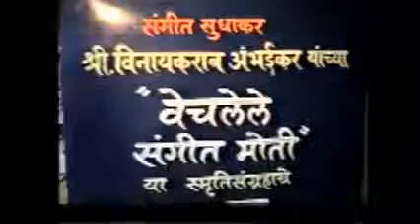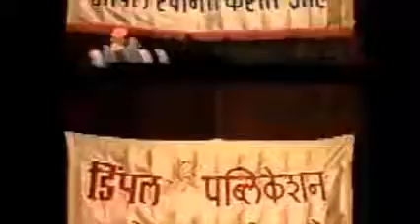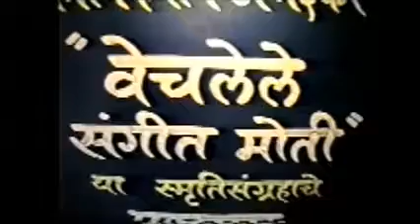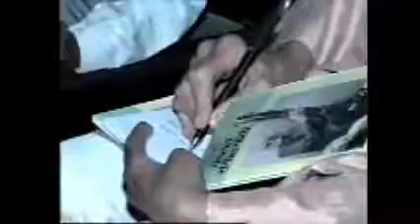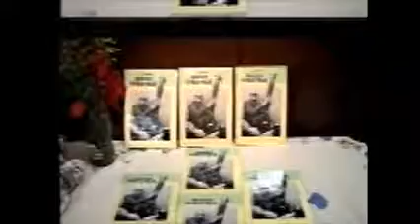Release of Pandit V. D. Ambhaikar's book "Vechlele Moti"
Shri. Pramod Navalkar released the book "Vechlele Moti" by Pandit V. D. Ambhaikar, in presence of esteemed personalities such as Sudhir Phadke.